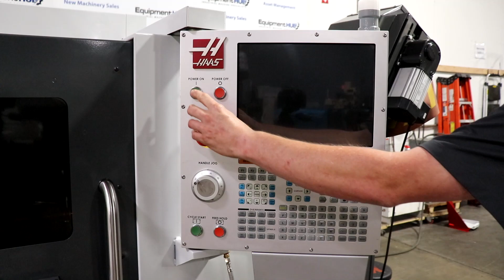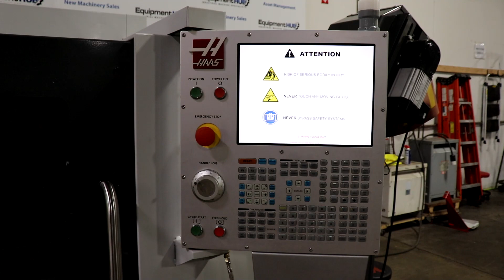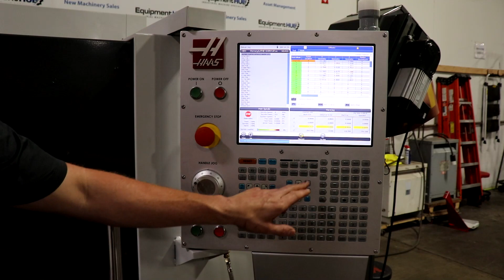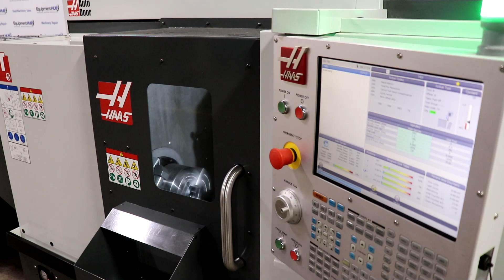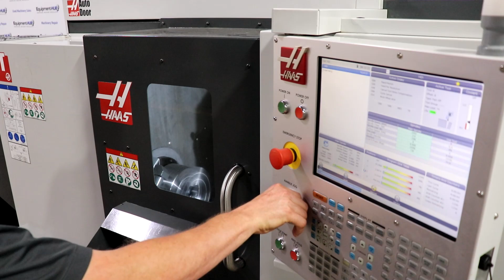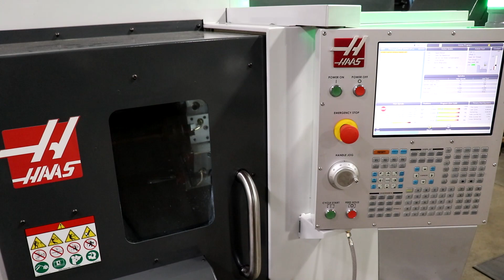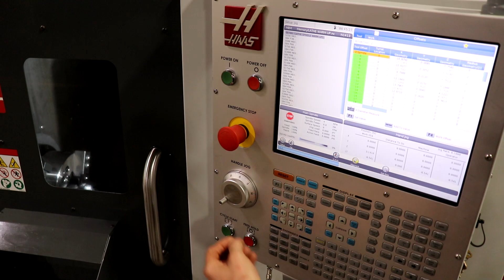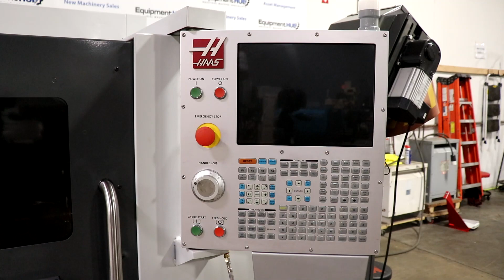Haas ST-15Y CNC Turning Center Lathe (2020)